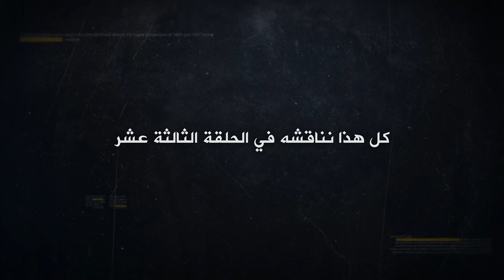الحلقة الثالثة عشر : العثمانيون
إعلان الحلقة الثالثة عشر من برنامج